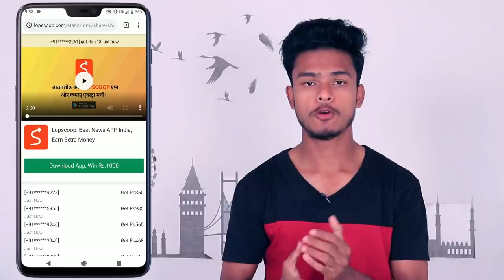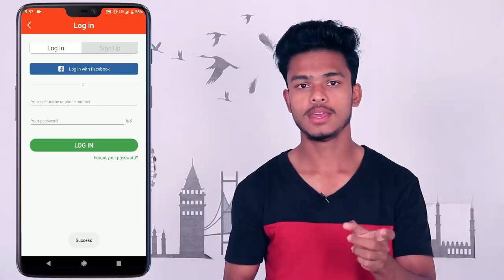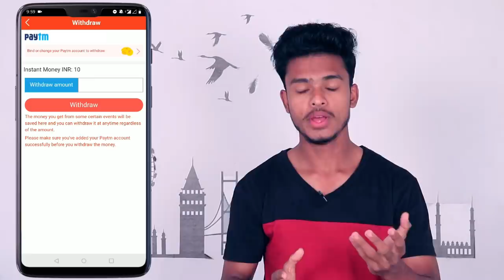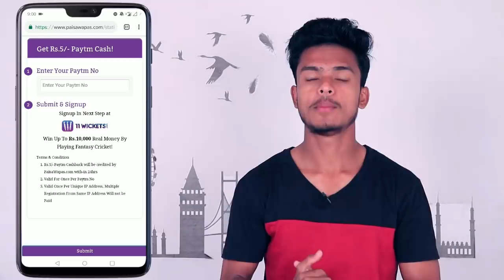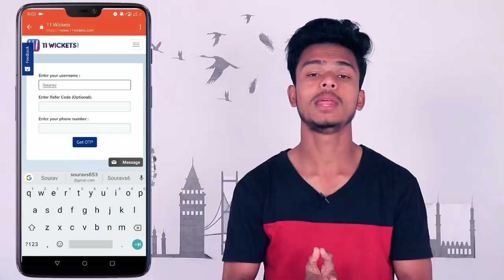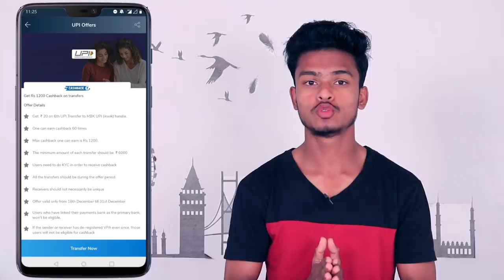Earn Free Paytm Cash !! Phonepe 50% Cashback Offer !! New UPI Offer !! Idea - Amazon Vucher Offer !!